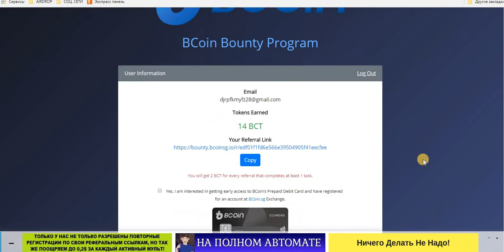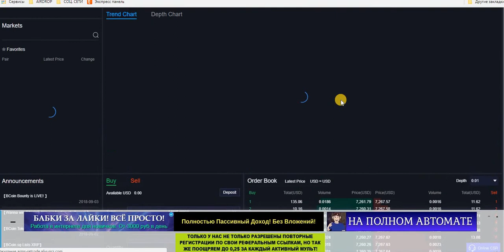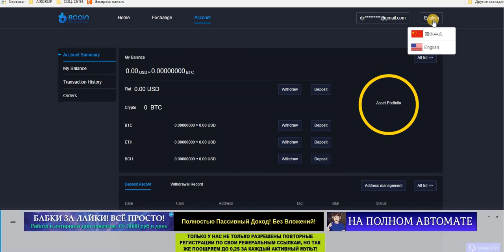BCoin Bounty Program